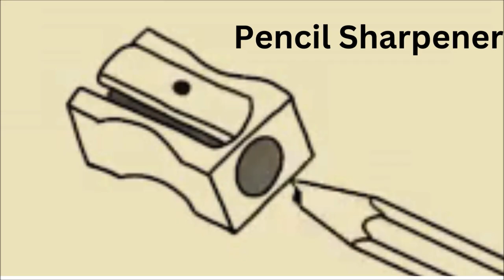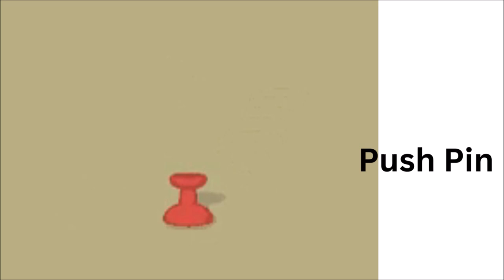Learn Classroom Objects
Welcome to Learn Classroom Objects with Fun Stories!" In this video, your little ones will embark on a fun and exciting journey through a classroom setting, meeting different objects like desks, chairs, blackboards, and more. Our story-based approach makes learning easy and memorable. "Learn Classroom Objects with Fun Stories!" is perfect for Class 1 students, helping them understand classroom essentials in a playful way. Watch "Learn Classroom Objects" and boost your child's learning today. Don't miss out on this fun-filled educational adventure!